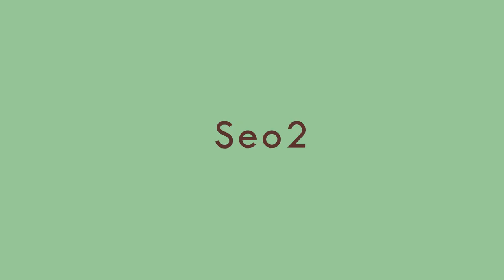LaVitrola.cl: Seo2 - Las Cosas de la Vida / la Rosa de los Vientos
Mix de Makiza interpretado por Seo2
Grabado en el barrio Yungay
2011